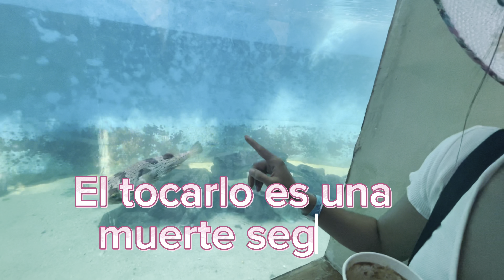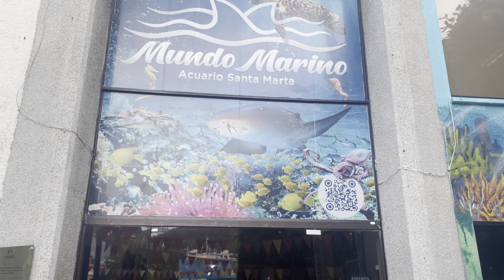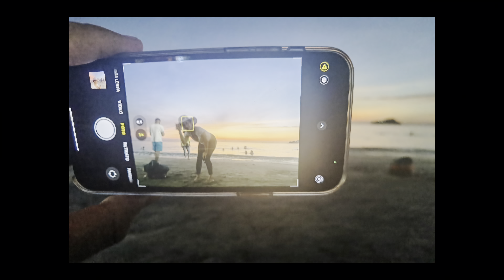El acuario en Santa Marta | Rodadero ¡ Saluden a mi pariente !